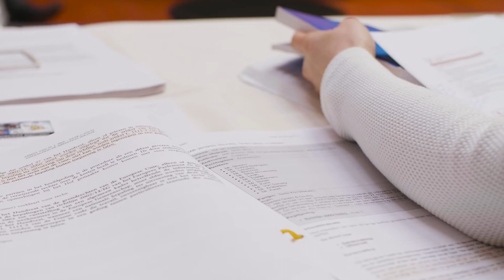De Groninger Leergang Arbeidsrecht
De Groninger Leergang Arbeidsrecht is een 10 daagse opleiding voor ervaren arbeidsrecht juristen. In deze video vertellen hoofddocent Saskia Peters en deelnemer Kirsten Roskam over wat de Groninger Leergang Arbeidsrecht inhoudt en deze zo speciaal maakt.